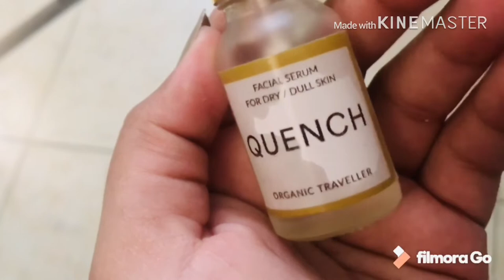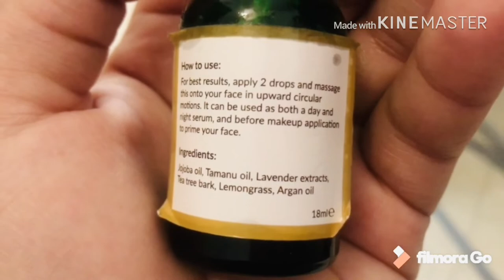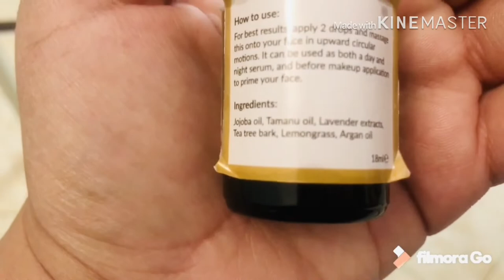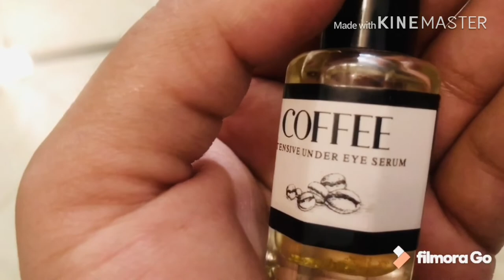Organic Traveller (Skincare) products worth buying???? REVIEW!!!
Hey people... Hope you all are doing well... i got these products from organic traveller link given below...